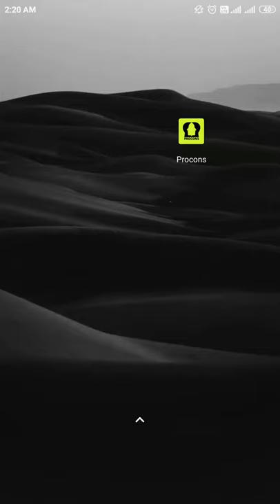Procons - The simplest Motivational app men | My second APP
Zig Ziglar said "People often say that motivation doesn't last. Well, neither does bathing - that's why we recommend it daily."

This app is made for just one purpose; to get you motivated at times when you are about to Relapse.

Get this app if you don't want to start Rebooting again.

180+ beautiful illustrations, 220+ powerful questions, and on top of that, everything is RANDOMISED. So you will not see the same combination or illustration and the question again.

Addicted to "Novelty"?

Well, here's the app for you.